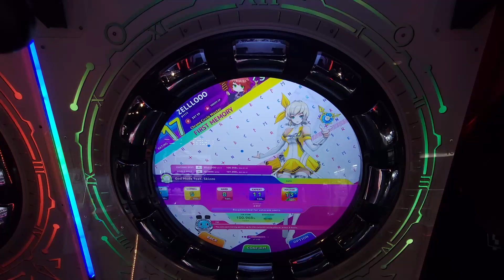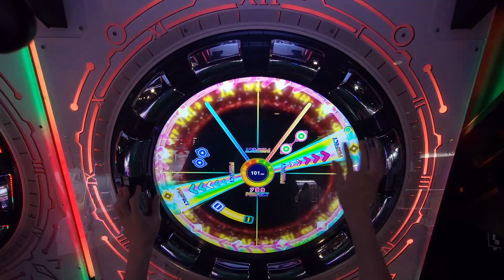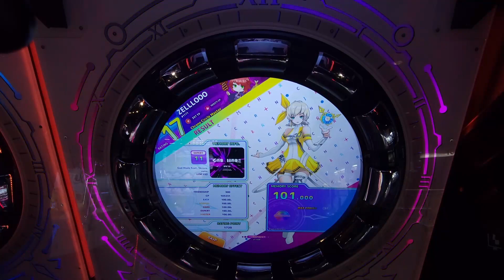ZELLLOOO - God Mode feat. Skizzo Expert 101.000 (PC)